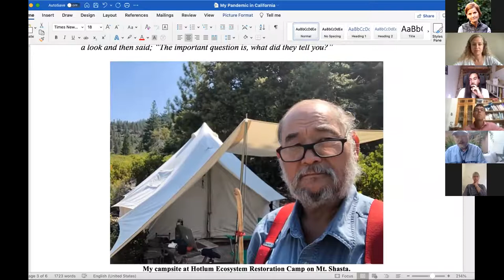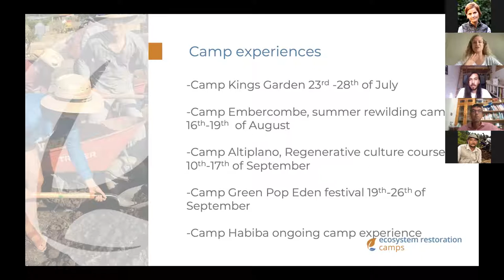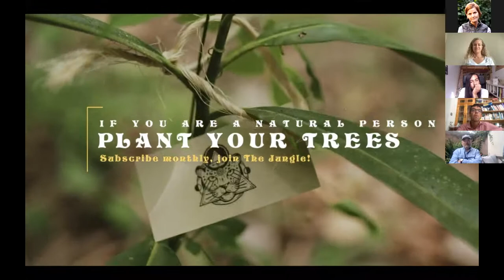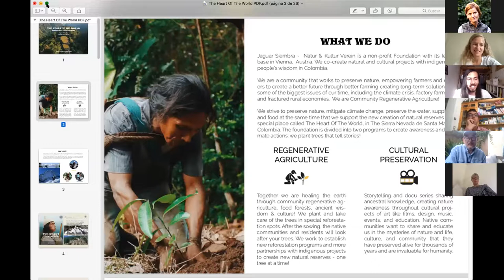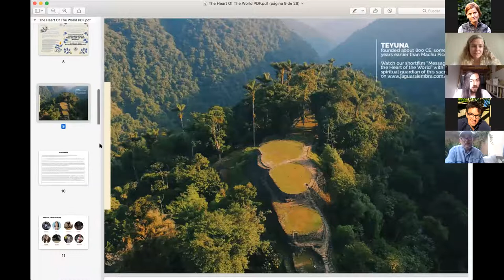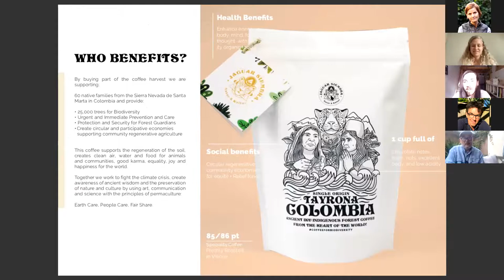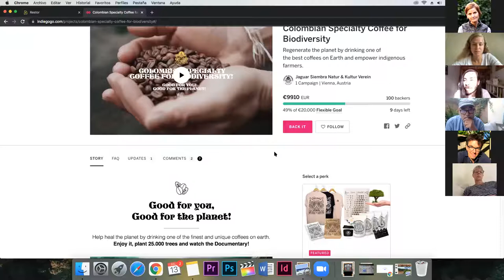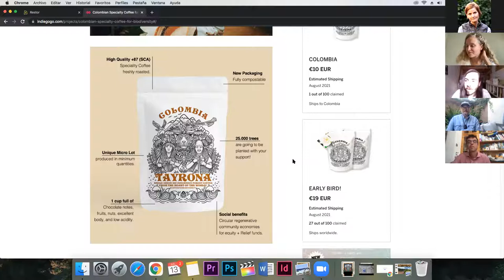Fireside Chat with John D. Liu and Camp Jaguar Siembra in Colombia - 13 July 2021